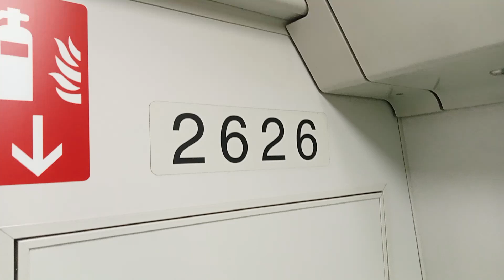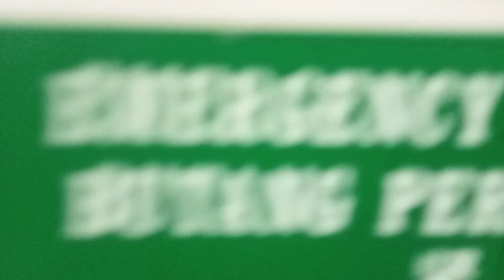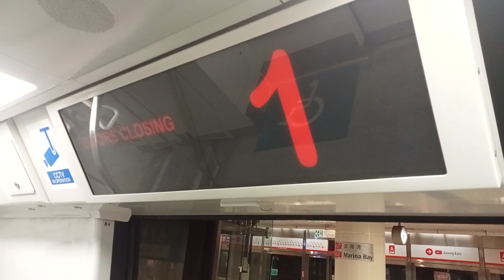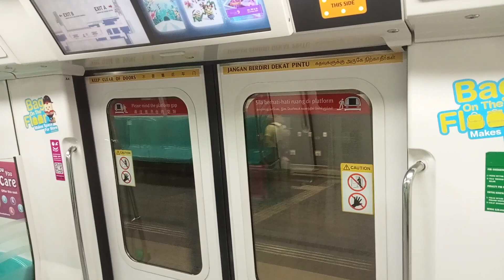[SMRT] (First UPD PM Peak slot dispatch) C151B 625/626 from Raffles Place → Marina South Pier (»MSP)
Date:20/12/23

Trip Description:
Shawn films set 625/626,A KSF C151B travelling from NS26/EW14 Raffles Place to NS28 Marina South Pier for NS28 Marina South Pier.

Train Details-
C151B(625/626)
TRN:430
Towards:Marina South Pier (5)
Car:2626 A4/B4
Motor:IGBT VVVF Fuji Electric
Line:North South Line
Depot of origin:Ulu Pandan Depot
Final destination Depot:Ulu Pandan Depot
AM/PM/Full Day:UPD PM Peak service

The first C151B set (625/626) to be dispatched from UPD during the early PM peak hours.

Also it is the first UPD PM peak slot from UPD to be dispatched on NSL during the early PM peak hours.

TRN 430 is the first UPD PM peak slot from now on when on NSL.The slot also follows ex TRN 431,which was once the first UPD PM peak slot to be dispatched from UPD during the early PM peak/rush hours.

UPDATE:
WITH LTA RETIRING KHI'S AND SIE'S AND KNS,THE ADMIN WILL FILM MORE OF THIS TRAINS THAT HAVE PROVIDED FOR US AS ONE SINGAPOREAN IN SINGAPORE.